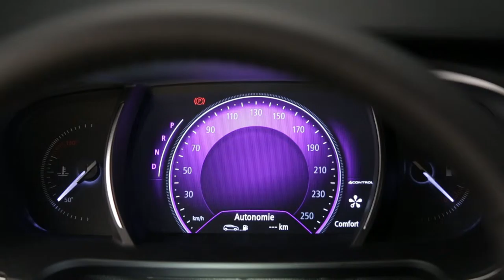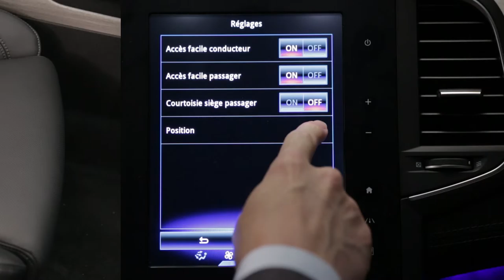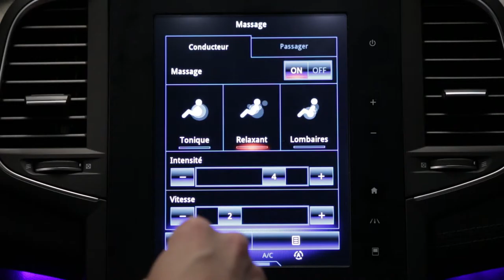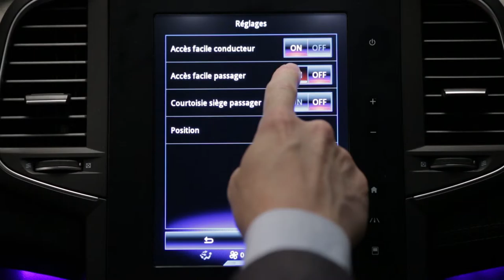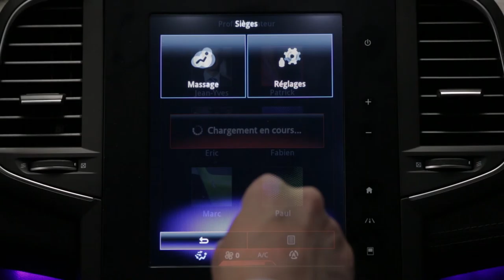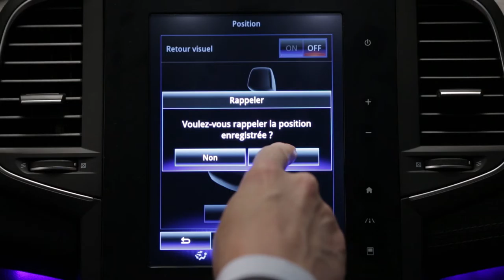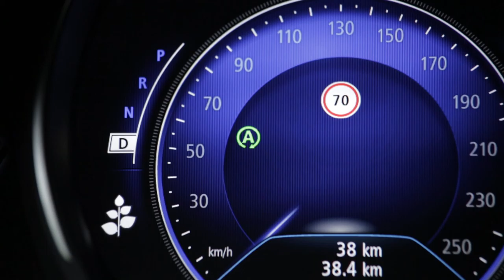Poloha pro jízdu